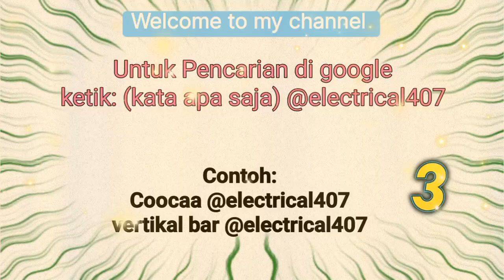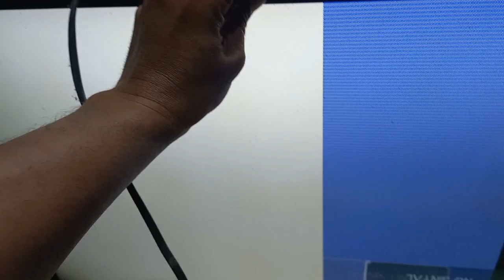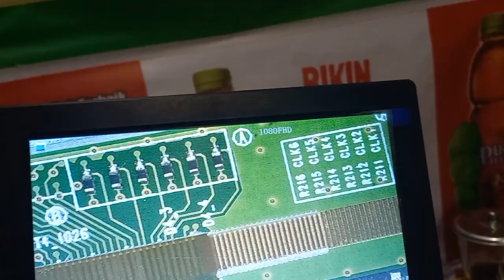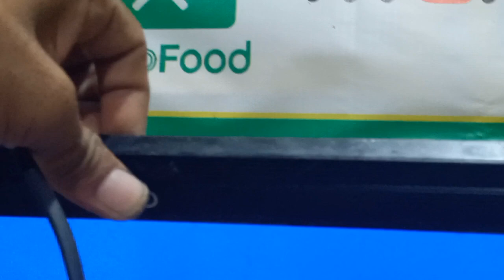Coocaa 32E36 Panel LC-320EXJ Vertikal Bar